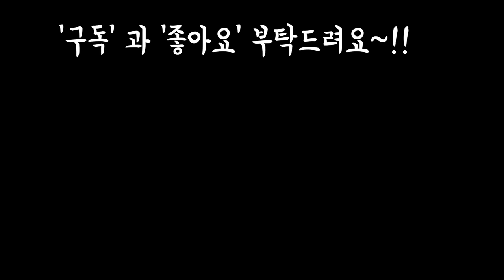3개월전 웃자라서 적심,삽목한 잘지란 육이들 웃자라지않게 키우는방법~!!Succulents